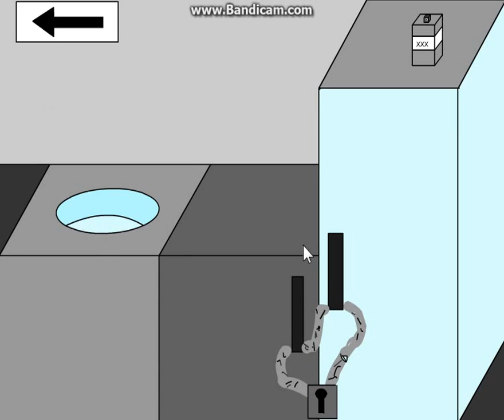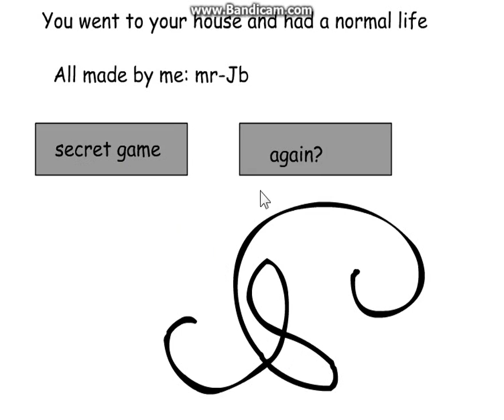Let's trash Enter to the house: Beim Reinkommen helfen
Wir sollen jemandem helfen, ins Haus zu kommen (wenn wir wollen;-)